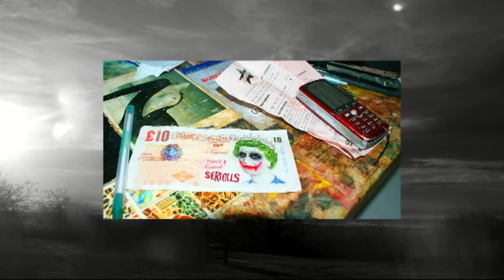Leigh on Sea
I took a walk from our home to the beach and back and this improvisation features some found sounds I recorded during that walk. Trains and yachts that clank in the wind. The wind itself.
Music Recorded circa 2008
Cuckoo Spit by name, cuckoo spit by nature.